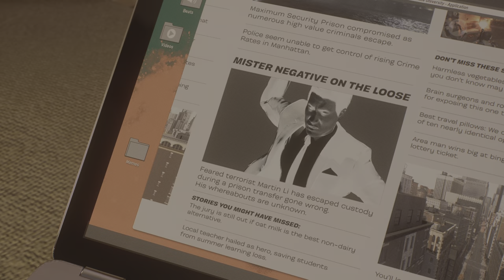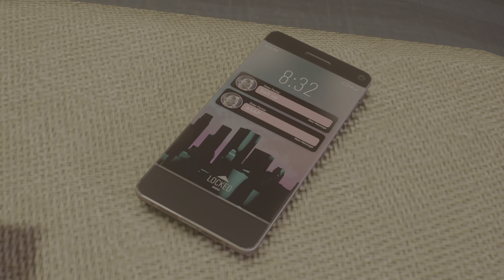Marvel's Spider-Man 2 (Ep.6)